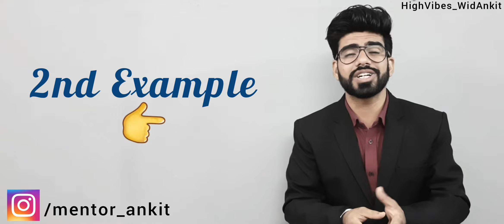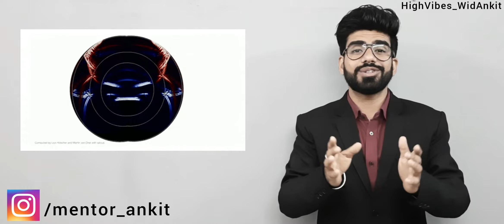Day-24| The Magic By Rhonda Byrne In Hindi| The Magic Audio Book In Hindi| AJ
Day-24| The Magic By Rhonda Byrne In Hindi| The Magic In Hindi| The Magic Audio Book In Hindi| AJ Inspiration | Ankit Jethani

Free 28 Days Course

This course is designed by Ankit Jethani with the help of the book “The Magic” by Rhonda Byrne. It is the book having 28 chapters in it which has a power to change our life fully. For the betterment of Indians and our society I am moderator here who is just helping you to get over the problems of life through this course which is perfectly designed by Rhonda Byrne. During this corona period many people are here who is suffering from depression, stress & anxieties, therefore I am just trying to help them out through this book and my voice with the cooperation of Rhonda Byrne.

Rhonda Byrne
The Secret Team
The Magic

At first glance, you will feel highly positive vibrations as soon as you meet this man; he is inspirational, honest, straightforward, innovative, innocent, simple, and ritualistic. If you have a conversation with him you’ll find a modest boy having attractive & soft-spoken with clear thinking.

About The Channel:- Spreading High Vibes... The only purpose to create this channel is to motivate and inspire people through different topics and ways... Sometimes it may be in the poem and sometimes it may be in other ways... Come and enjoy yourself with me here... I promise u to have high vibrations here.

The Magic In Hindi
Rhonda Byrne
The Secret
Rahasya Rhonda Byrne
The Secret The Magic
The Magic By Rhonda Byrne in summary
the magic by rhonda byrne audiobook full
secret rhonda byrne
secret magic
जादू rhonda byrne
the magic
the magic book
the magic book in hindi
the magic book best video